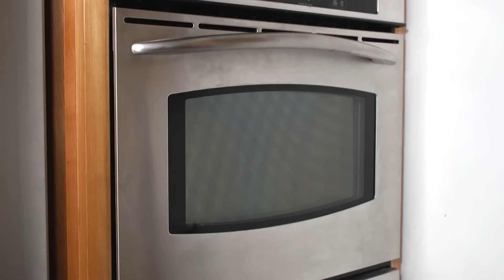Reheat Pizza The Right Way And NOT In The Microwave | TODAY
If you’re reheating your cold pizza in the microwave or your conventional oven, you don’t know what you’re missing. No matter how you slice it, our method makes your pizza taste like it was just baked!